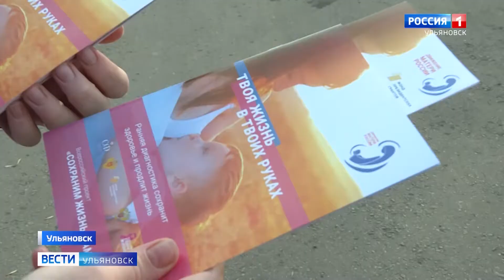«Сохраним жизнь Маме!»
«Сохраним жизнь Маме!» Весь ноябрь в Ульяновске посвящён профилактике рака груди.